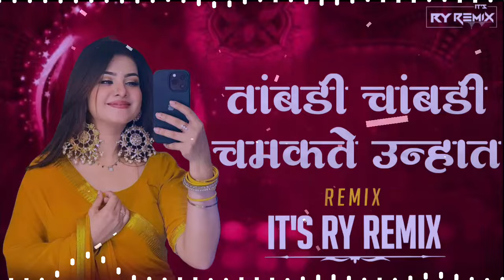Taambdi Chaambdi Chamkte Unhat ( House mix ) It's RY RemiX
LINK - SOON